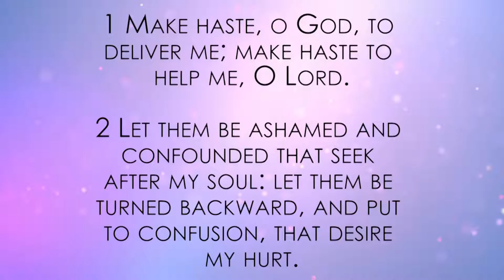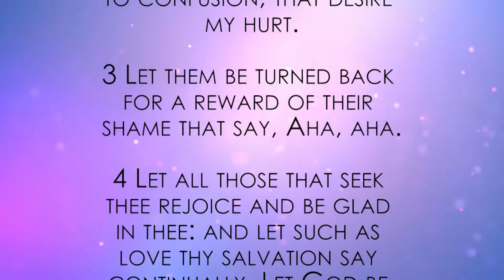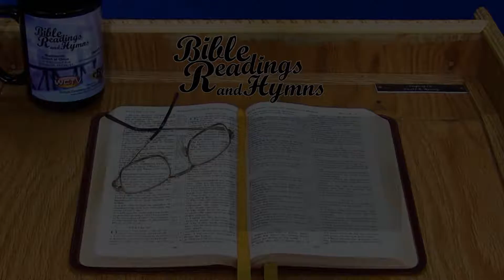Bible Reading and Hymns: Psalm Chapter 70